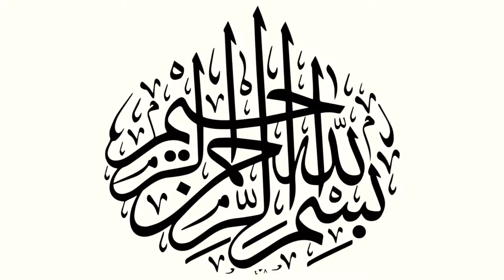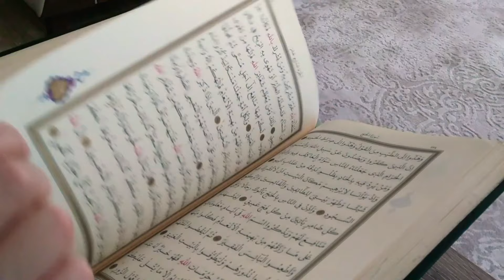Na Haq Muqadma Or Qaid Se Rehai Ka Wazifa !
Salam This islami Video We will learn Na Haq Muqadma Or Qaid Se Rehai Ka Wazifa !

This WAZAif And Hikmat  Channel will
Provide You Latest And Helpful WAZAif For You And  You Can Chang Your Life

From These Wazaif if Your Loking For The Most Powerfull WAZAif And Health Tips

Then This WAZAif Channel is For You

Dant Bandhne Ka Lajwab Amal

Har Jagha Izat Pane Ka Khas Wazifa

Nazre Bad Se Bachane ki Dua

Dua Jaldi Qabool Karwane Ka Wazifa

Surah Yaseen Ka Power Full Wazife

Short Istikhara Karene Ka Tarika

Beti Ka Rishta Esa Jesa Ap Chaho

Dukan Men Barkat Ka Wazifa

Husband Waife Love

Join My Facebook Groop